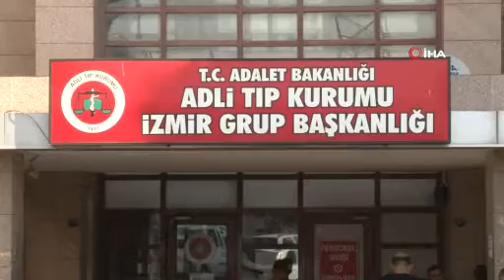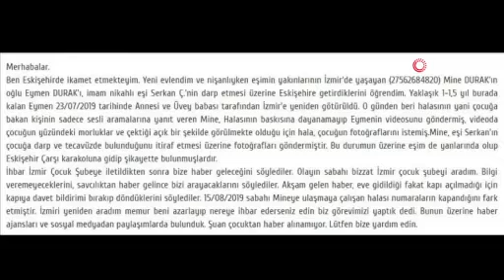Minik Eymen’in cenazesi Eskişehir’e götürüldü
İzmir’de annesi ve sevgilisi tarafından öldürüldüğü iddia edilen 5 yaşındaki minik Eymen’in cenazesi, İzmir Adli Tıp Kurumuna gelen yakınları tarafından teslim alınarak defnedilmek üzere Eskişehir’e götürüldü.